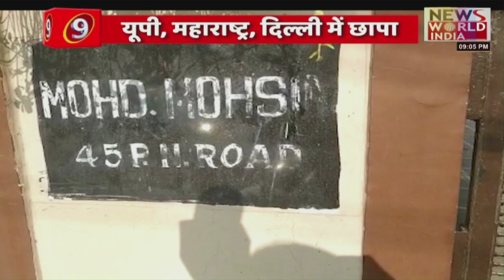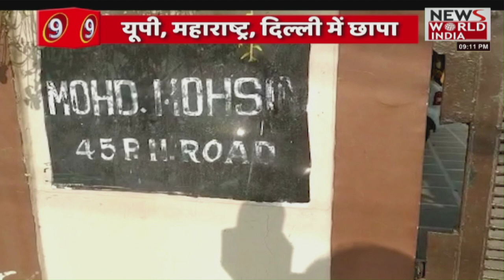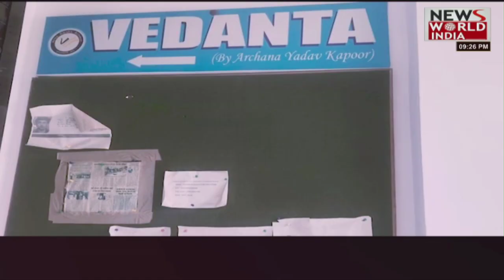'इत्र' की गाथा विचित्र...कन्नोज- कानपुर में इनकम टैक्स मित्र । Pushpraj Jain Pammi । Bharat@9